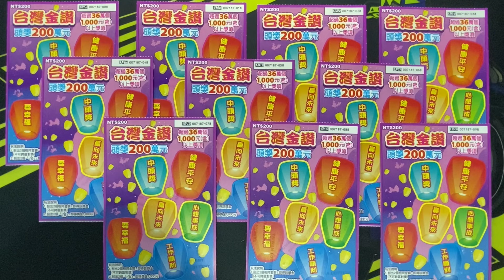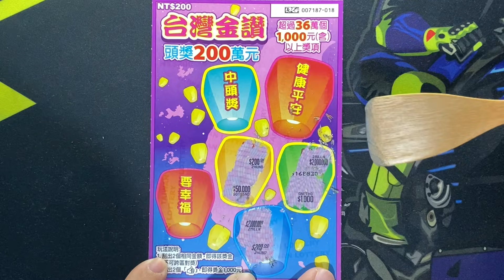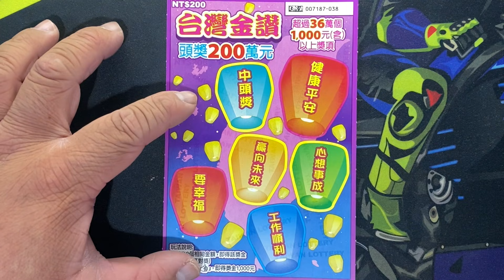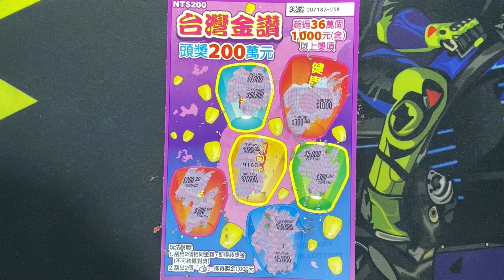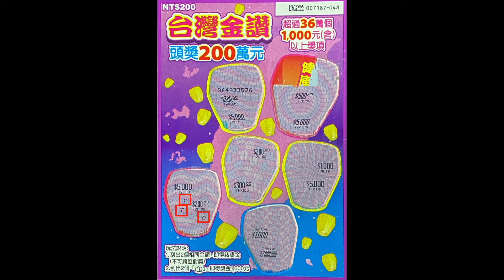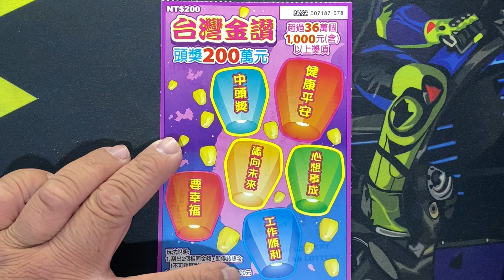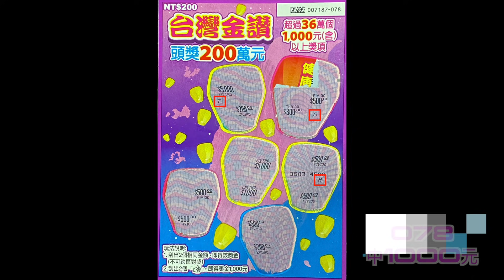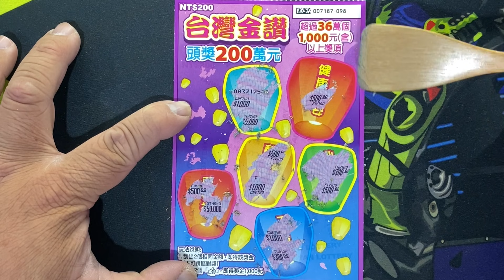台灣金讚︱ 同本「8」尾實測 ︱幸運尾數2021 EP.10 最終回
遊戲主題：台灣金讚
發行數量：4,080,000張
發行日期：110年12月02日（星期四）
下市日期：111年06月02日（星期四）
兌獎截止日期：111年09月05日（星期一）